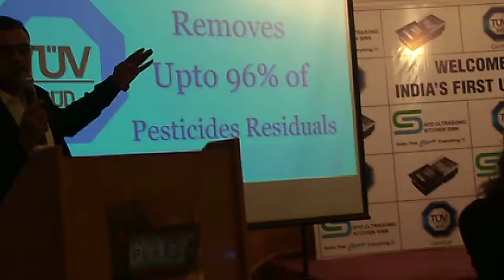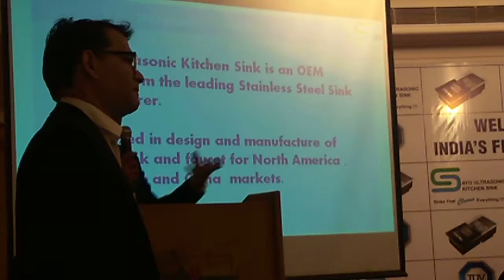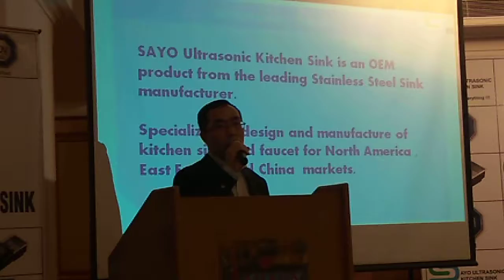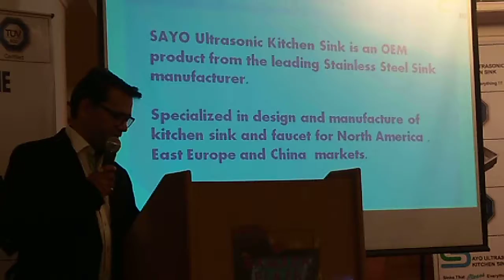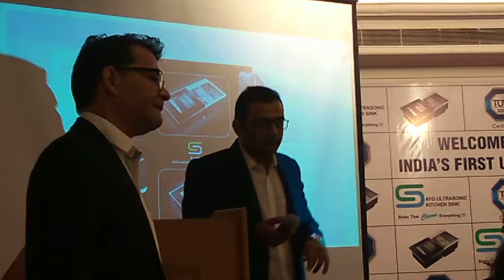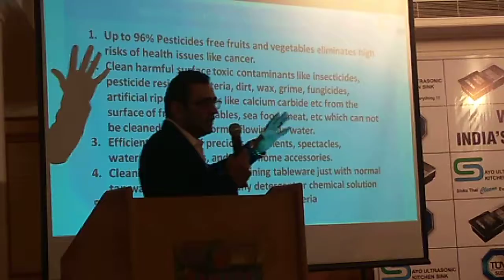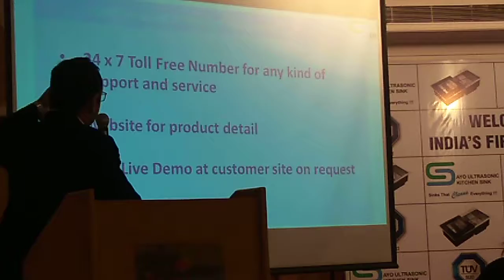Launch of Sayo UltraSonic Kitchen Sink